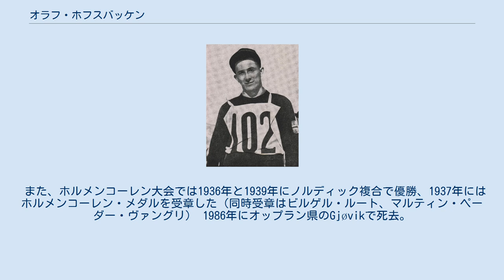オラフ・ホフスバッケン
オラフ・ホフスバッケン（Olaf Hoffsbakken、1908年9月2日 - 1986年11月23日）はノルウェー、オップラン県Snertingdal出身の元ノルディック複合およびクロスカントリースキー選手。
1930年代に活躍した。
 1934年ノルディックスキー世界選手権ではノルディック複合で6位、4x10kmリレーでは4位となった。
 翌年の1935年ノルディックスキー世界選手権ではノルディック複合で4位、クロスカントリースキー18kmで銅メダル、4x10kmリレーで銀メダルと2個のメダルを獲得した。
 1936年ガルミッシュ・パルテンキルヘンオリンピックではノルディック複合と4x10kmリレーでともに銀メダルを獲得、クロスカントリースキー18kmでは5位の成績を残した。
 1938年ノルディックスキー世界選手権ではノルディック複合で金メダルを獲得、クロスカントリースキー18kmでは8位となった。
 さらに1938年ノルディックスキー世界選手権の4x10kmリレーで4位となった。
 また、ホルメンコーレン大会では1936年と1939年にノルディック複合で優勝、1937年にはホルメンコーレン・メダルを受章した（同時受章はビルゲル・ルート、マルティン・ペーダー・ヴァングリ） 1986年にオップラン県のGjøvikで死去。